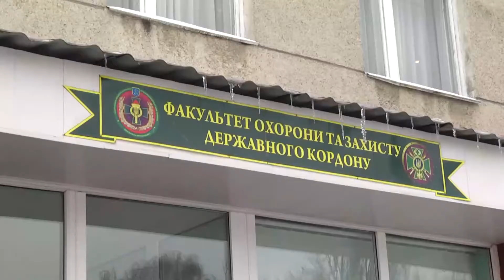В черговий раз підтримали та привітали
Національна академія державної прикордонної служби ім. Б. Хмельницького відзначила свій 24 рік народження. Привітав навчальний заклад і народний депутат України Сергія Лабазюк. У стінах академії помічник вручив подяки та подарунки кращим офіцерам та курсантам